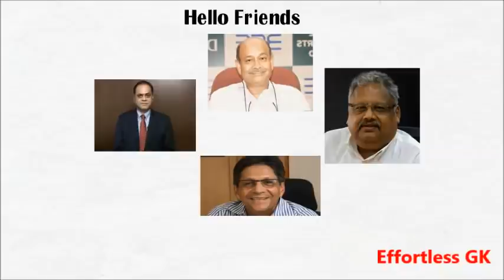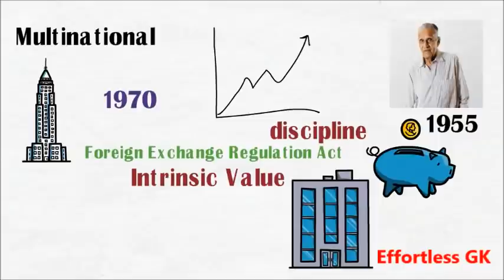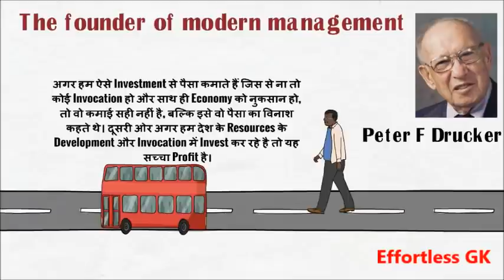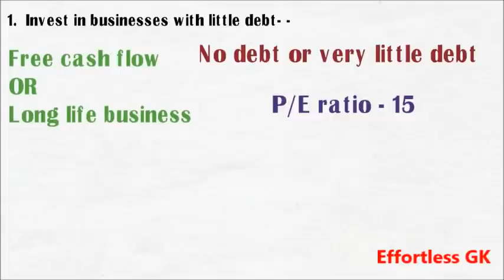Success story of Chandrakant Sampat | Stock Market Investor | success story of share market investor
Offer until 15th August 2020
FREE Beginners course on the Stock Market at Elearnmarkets worth Rs. 999
FREE StockEdge Quarterly Premium Membership worth Rs 999!

Hello Friends,
आप सभी ने शेयर मार्केट में राकेश झुनझुनवाला,राधाकिशन दमानी,रमेश दमानी, पराग पारीख जैसे बड़े और सफल इन्वेस्टर्स का नाम जरूर सुना होगा। लेकिन क्या आपको पता है यह सभी लोग अपना गुरू या Godfather किसे मानते है? आज के Video में हम भारतीय शेयर मार्केट के Godfather और पहले Value Investor ...चन्द्रकांत संपत के बारे में बात करेंगे। तो दोस्तों उनकी Investment Strategy के बारे में जानते है।

The Dhandho Investor: The Low–Risk Value Method to High Returns

Software I used in making this video.